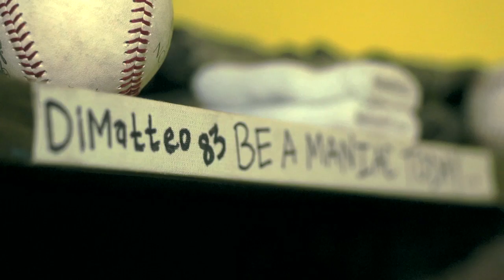The Pecos League - Ep 6 Intro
The Pecos League (2014)
Fox Sports 1 / 44 Blue Productions
Credit: Creator / Co-Executive Producer
Synopsis: The Pecos League chronicles a season at the absolute bottom rung of professional baseball where players make just $50 a week and live with hosts families across the burnt landscape of the southwest.